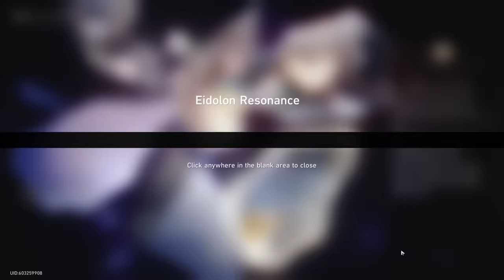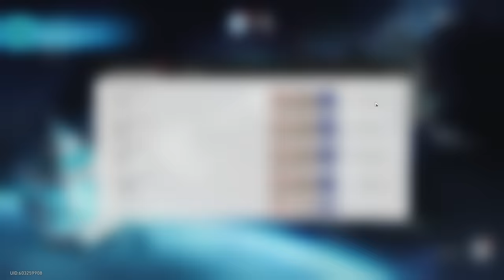Light Cone Luck & Penacony Purgatory [Honkai: Star Rail Erudition Only]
Jing Yuan had a rerun in Star Rail just as Penacony was released so we set out to both try and grab some eidolons and light cones before the banners expired, as well as explore Penacony's story for the first time.

Is it possible to beat the content of Honkai: Star Rail with ONLY Erudition Characters? That means the story, forgotten hall, simulated universe, etc.

With no sustain of any kind, it's definitely gonna be a challenge for us... And getting a Himeko on the account is all we can hope for with our first 5 star